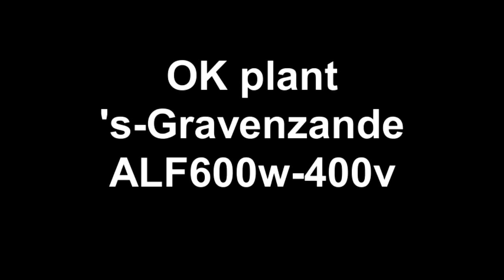OK plant 's-Gravenzande ALF600w-400v